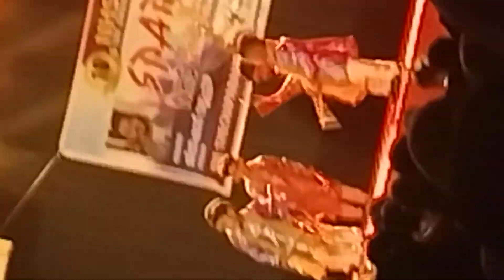February 19, 2024